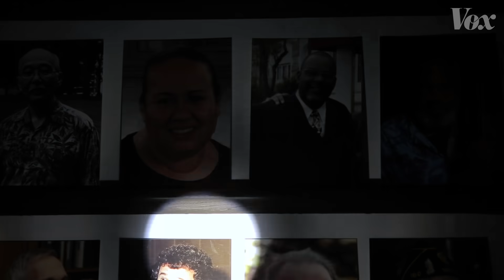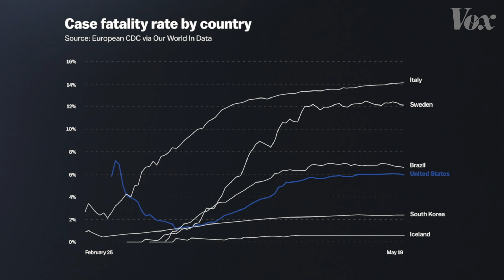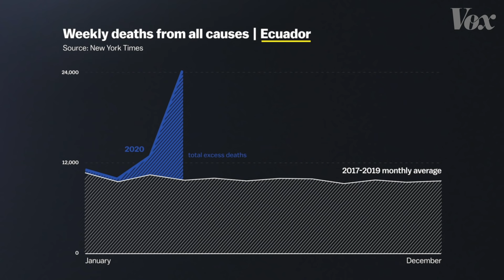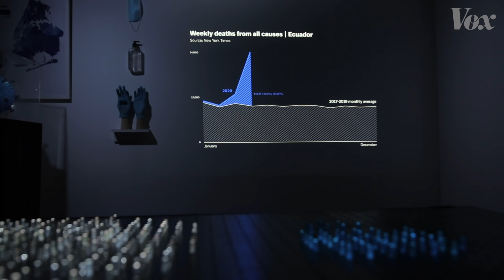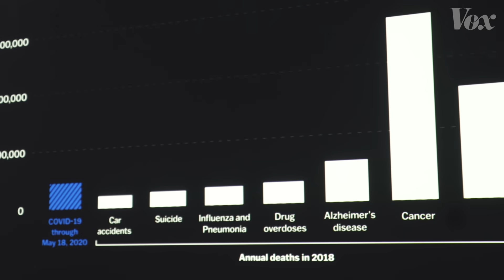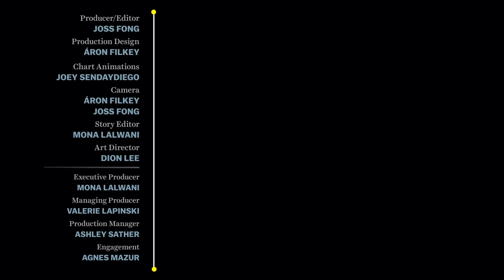How deadly is Covid-19?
Making sense of the coronavirus death toll.

There are two ways you could assess the deadliness of a crisis like the novel coronavirus pandemic. One is to ask, “How many people are dying?” And the other is to ask, “What is the risk of dying if you contract the virus?” For months, public health officials were unable to fully answer either of those questions.

Now, with death certificates and antibody-survey data coming in, we’re slowly getting a better picture of Covid-19 mortality. As we explain in this video, that picture is of a disease that’s killing more people than we knew, but a lower percentage of those infected. Most places are looking at a higher death count and lower death rate than previously reported.

But the biggest challenge in assessing a tragedy like this is that we’re still inside it — and nobody can predict how many lives will be lost before it ends.